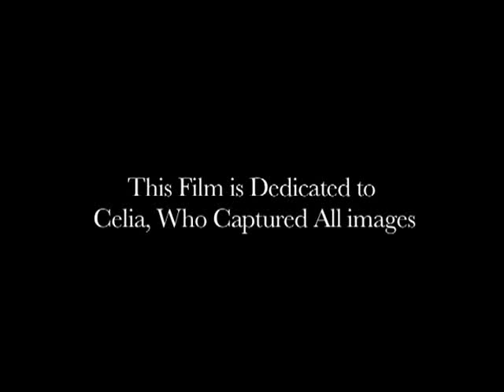Carefree Mid - Sixties in Portscatho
These silent films of life in Portscatho, Cornwall were shot in the mid 1960s by local girl Ceilia Carter They have captured that moment in time and it's great fun picking out those faces of people and places you know and remember. My thanks to Ceila's brother Gavin for having the fore-thought to have the Cine Film transfered and put onto DVD, also to Chris Vandome and my wife Mary Alice for their expertise in getting them here on Youtube for people to enjoy taking a step back in time.

A very worth while project.

Sorry that number 8 is out of order,it failed to load properly in the que so had to be put up after the rest had loaded - here are the links following this, the first, in order .